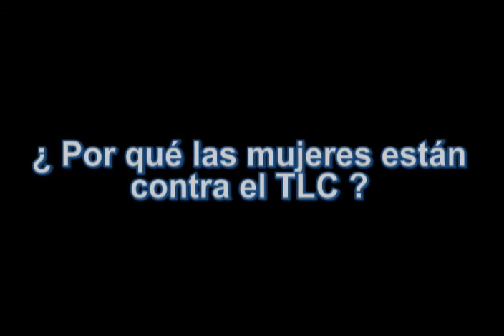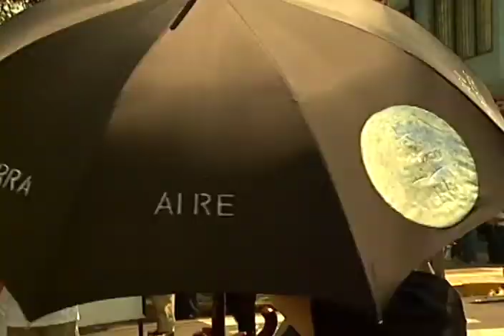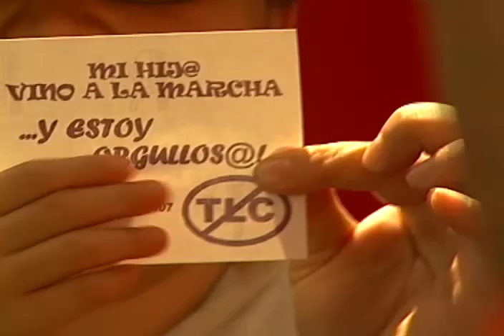¿Por qué las mujeres están en contra del TLC ?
A 10 años del referendum contra el TLC, mujeres campesinas, indígenas, trabajadoras, jóvenes, feministas, artistas, madres, sindicalistas, adultas mayores, niñas... dijeron hace 10 años  No al TLC y explicaron por qué.